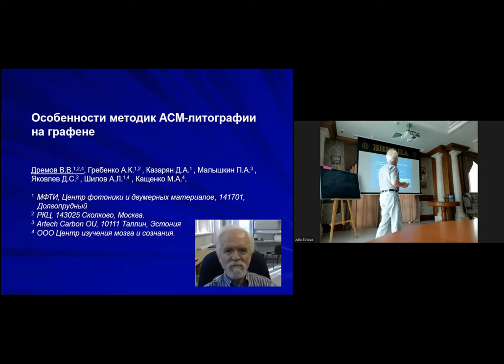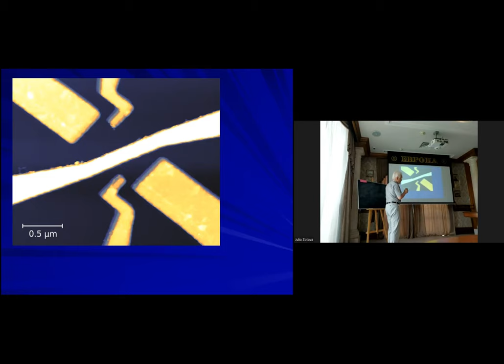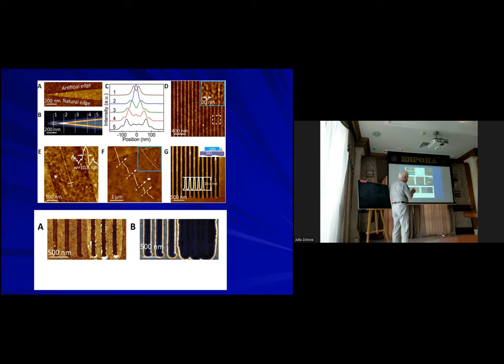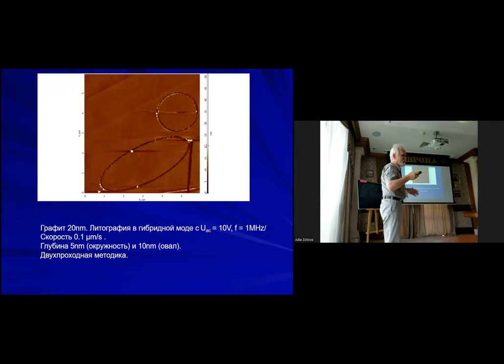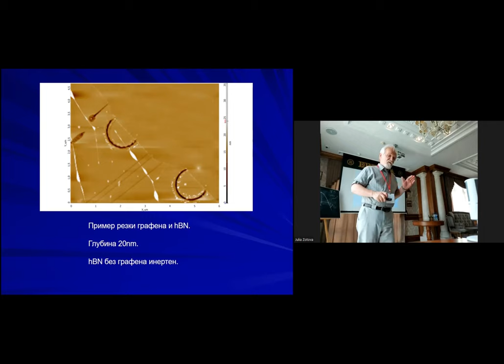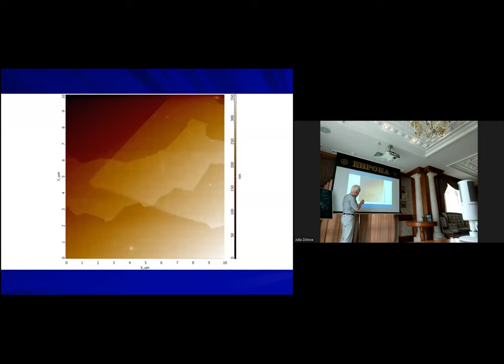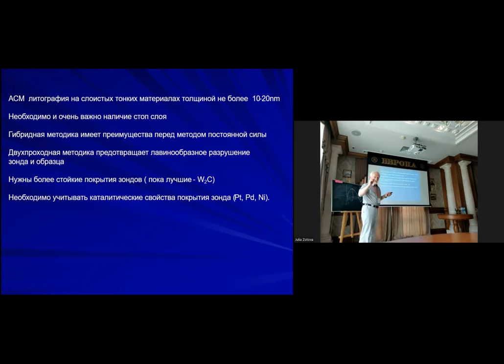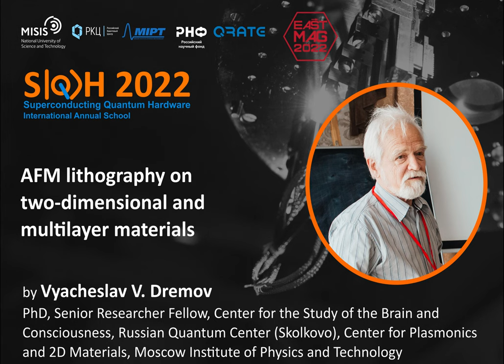Lecture #9 by Vyacheslav V. Dremov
The lecture "AFM lithography on
two-dimensional and
multilayer materials" was given in Kazan as part of the international school SQH-2022 (August, 2022)